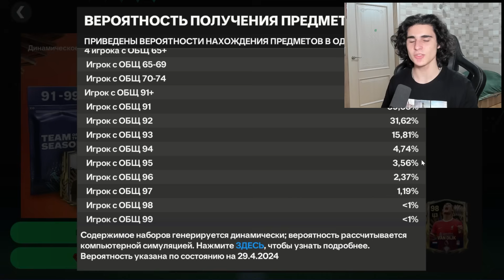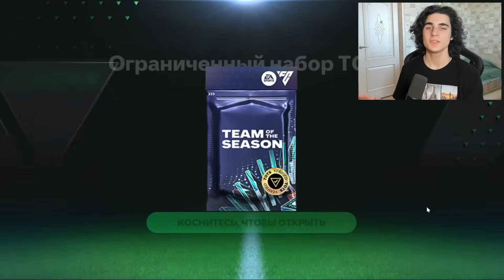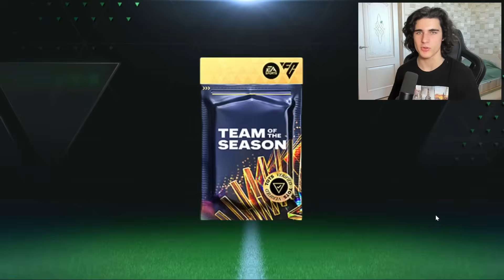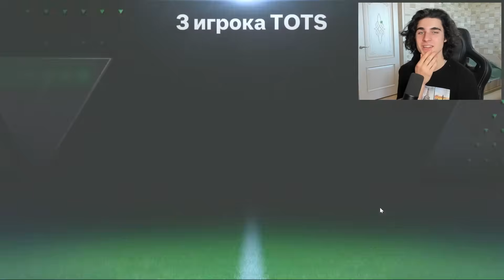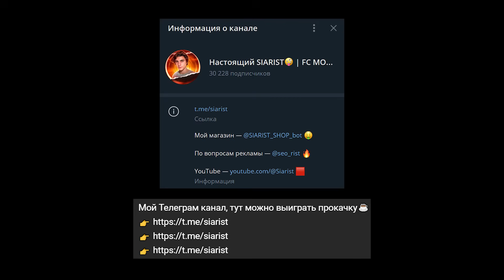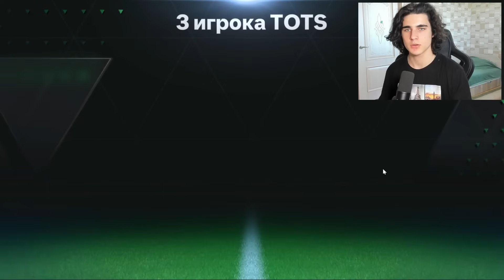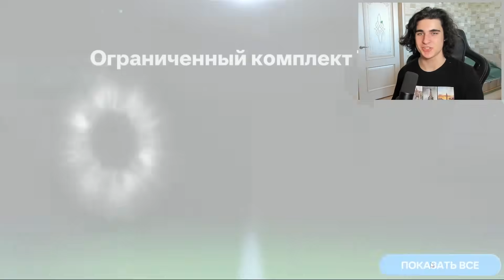500.000 САМОЦВЕТОВ - Я ПОЙМАЛ ЛУЧШЕГО КУМИРА TOTS В FC MOBILE!!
Мой Телеграм канал, тут можно выиграть прокачку☕️